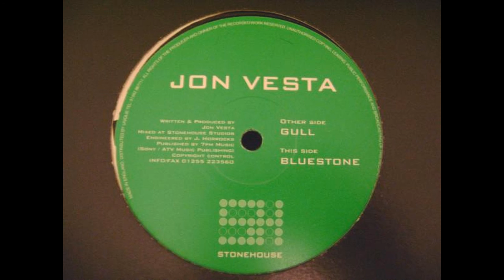R.I.P. Jon Vesta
Real Name: John Horrocks
„A very talented trance producer who sadly committed suicide in 2001"

00:00 Jon Vesta - Substance
04:00 Jon Vesta - Bluestone
07:55 Jon Vesta - Gull

Published by Stonehouse Records 1999,2000.